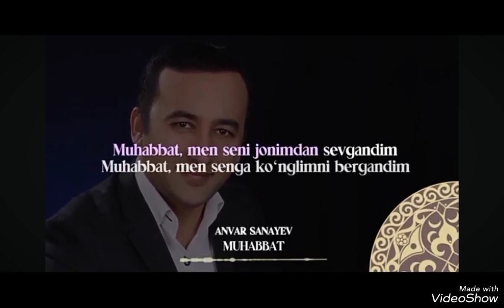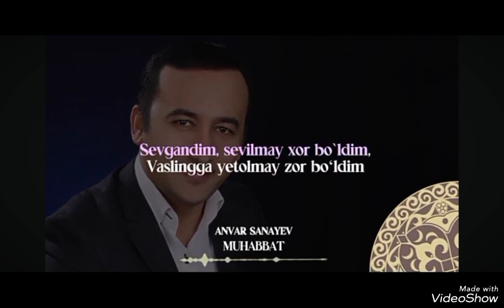JONLI IJRO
Assalomu Alaykum

Ushbu kanal orqali faqat jonli kuylanadi.
Ovozim yoqqan bolsa klass yoqmasa dislayk bosib qoyasizlar savol bolsa kamentda fikr qoldiring.